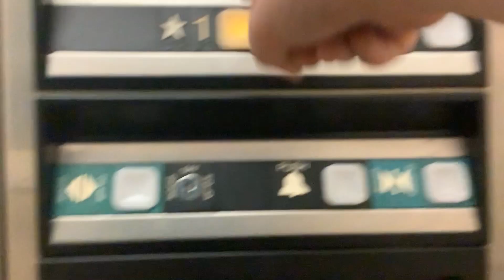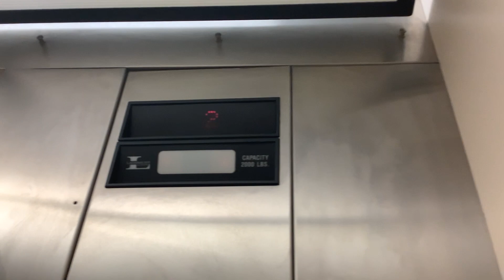Dover/Lagerquist elevator at Saint Joseph school in Menomonie WI